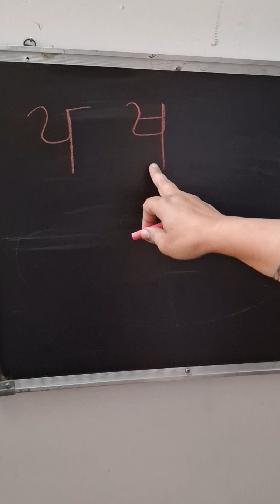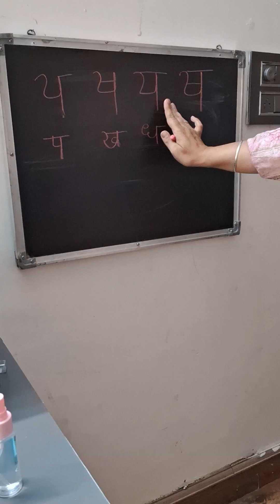learning punjabi#punjabi punjabi gurmukhi akhar psound ਪ